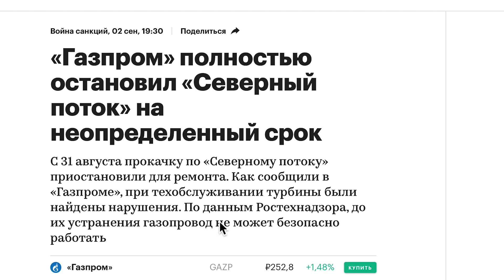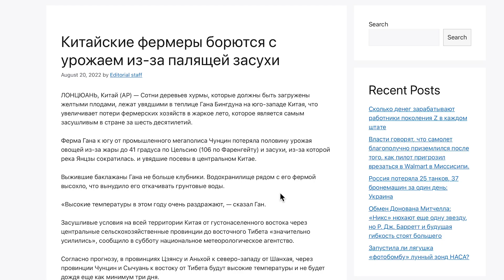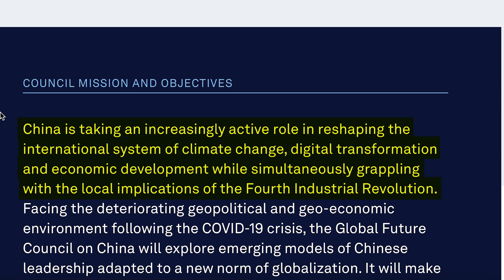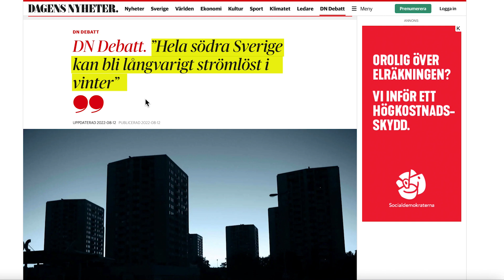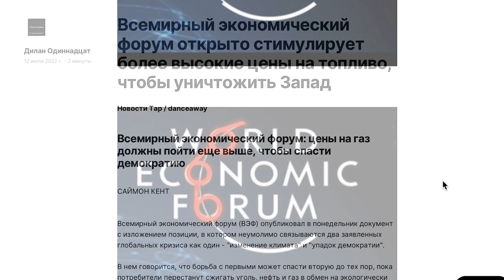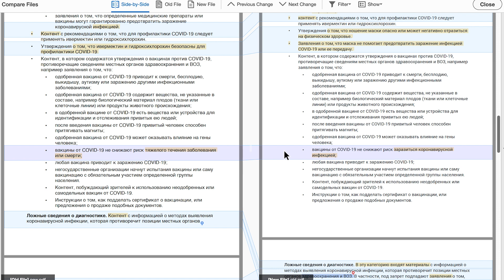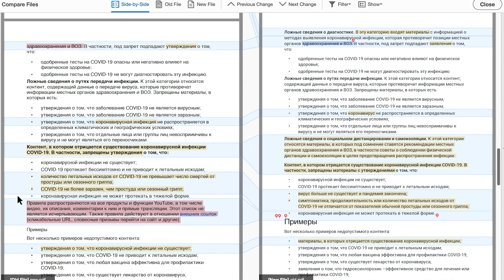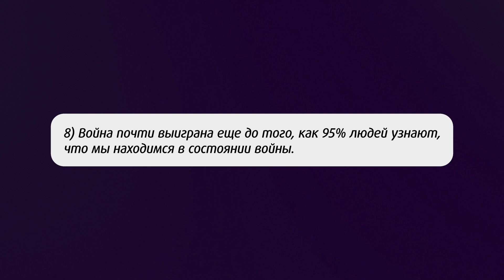Большая картинка + итоги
Грядущий продовольственный кризис спровоцирован Организацией Объединенных Наций, Всемирным Экономическим Форумом и стоящими за ними сатанистами. Человечеству навязываются цели психопатов-глобалистов, недостижимые фантазии, движимые элитарным безумием. Бессмысленная невменяемость, которую мы все должны терпеть в той или иной степени, в то время как саботаж человеческой цивилизации продолжает вырываться из тьмы. Стервятники тирании Великой перезагрузки кружат над разъяренным и разгневанным населением, которое находится на пути к массовому голоду, в самом ближайшем будущем.

Некоторые, похоже, не осознают того факта, что только что состоялась наиболее всеобъемлющая и окончательная проверка базовой человеческой порядочности и моральных принципов. И все они с треском провалились. Повторных попыток не будет. Пришло время им это осознать.

0:18 Война за постоянный контроль.
2:00 Войну против нас ведет именно, тот кто стравливает народы между собой.
2:37 Синоним “Нового мирового порядка” - большевизация земли.
4:34 Разрушение мировой экономики и цепочек поставок как часть плана.
6:18 1% пытается убить 95%.
7:25 Массовое истребление посредством химоружия.
10:11 1% знает, что люди восстанут.
10:33 Война почти выиграна еще до того, как 95% людей узнают, что мы находимся в состоянии войны.
10:55 Итоги.

Поддержите мою работу! Патреон подходит тем, кто живет вне России. У меня есть много способов оплаты, и вы можете настроить пожертвование как автоматическое списание раз в месяц.
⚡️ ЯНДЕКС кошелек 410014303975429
⚡️ BITCOIN bc1qwjul8tm7hpcjvdp3kd7uztp3pxxgrlga323q6v

Новая книга "Здоровье ребенка глазами матери. Мой шведско-сибирский опыт"